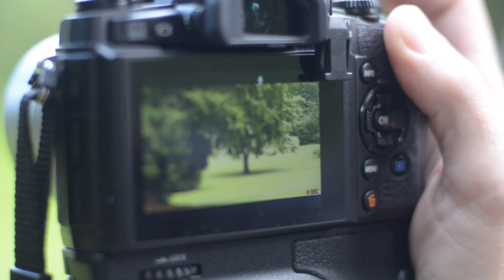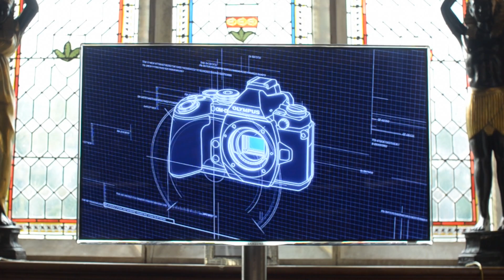Olympus OM-D E-M1 - test in Castle Leslie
ТехноПарк: тест камери Olympus OM-D E-M1 в замку Castle Leslie, Ірландія